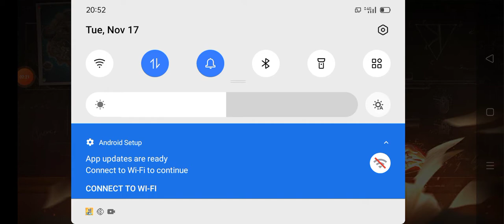November 18, 2020